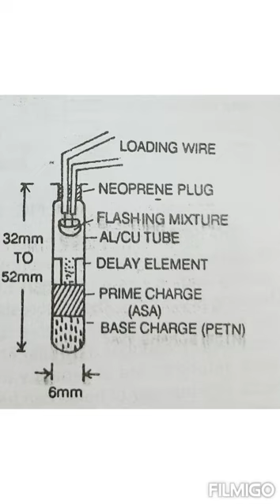Electric Detonator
Electric detonator in hindi
Mining Engineering
Electric Delay Detonator